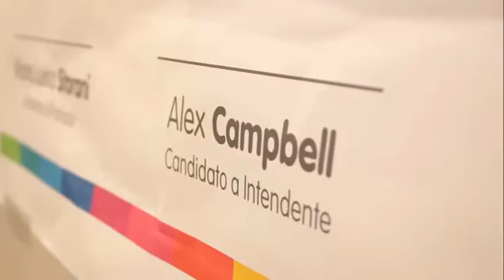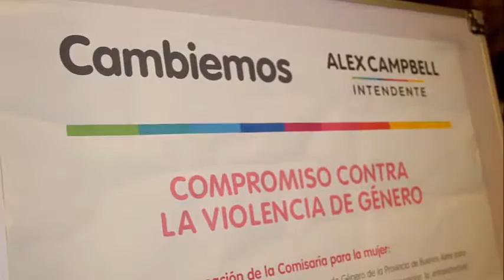Alex Campbell y María Luisa Storani